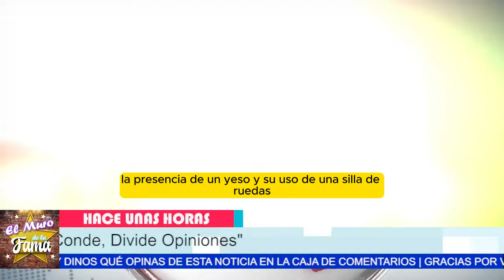🔴🔥El Silencio de Ninel Conde: ¿Evasión o Estrategia? 🤫 | La Verdad Detrás del Drama Familiar 🚀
"El reciente accidente de Emmanuel, el hijo de Ninel Conde, ha despertado preocupaciones y especulaciones sobre su salud y bienestar. La ausencia de comentarios públicos de Ninel sobre este incidente ha generado preguntas y críticas. ¿Por qué Ninel Conde no ha hecho ninguna declaración sobre el difícil momento que atraviesa su hijo? Las implicaciones de su silencio son profundas y nos llevan a cuestionar su compromiso y preocupación como madre."

Ha expresado su confianza en la pronta recuperación de su hijo y ha solicitado el apoyo y la acción de todos para superar juntos este desafío. Su decisión de hacerlo público busca evitar la propagación de rumores y proteger el bienestar emocional de Emmanuel. Su dedicación y amor como padre son evidentes en cada palabra y acción."

Entertainment
Television program
noticias de espectaculos
espectaculos noticias
noticias de la farandula
tv mexicana
Televisa espectaculos
chismes
escandalo de los famosos 2024
farandula 2024
chisme de farandula
karol tamiko
programa hoy
suelta la sopa
polemica
Ventaneando